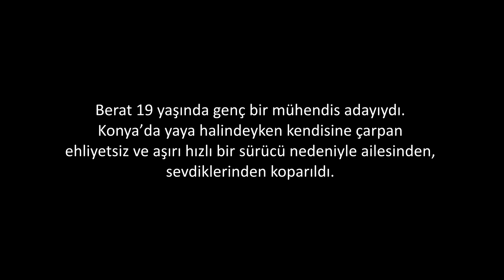TRAFİKTE KAYBEDİLENLER / BÖLÜM #11 / BERAT YAPAR'IN ARDINDAN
Birazdan dinleyecekleriniz Berat Yapar’ın hikayesi…

Berat 19 yaşında genç bir mühendis adayıydı. Konya’da yaya halindeyken kendisine çarpan ehliyetsiz ve aşırı hızlı bir sürücü nedeniyle ailesinden, sevdiklerinden koparıldı. Berat’a çarpan sürücü hiç hapse girmedi, dava sonucu aldığı hapis cezası da para cezasına çevrildi. Yapar ailesi ise karara tepkili, hukuk arayışlarını devam ettireceklerini söylüyorlar.

Berat Yapar’ın ardından yaşananları ağabey Asım Yapar anlatıyor.